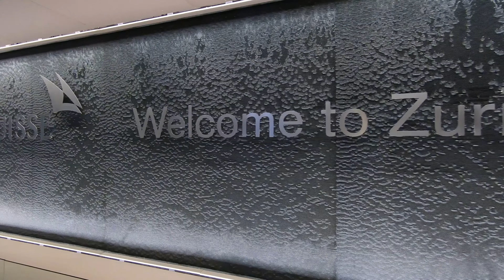Engelberg, Switzerland. Gopro Hero 6, feiyu tech wg2.